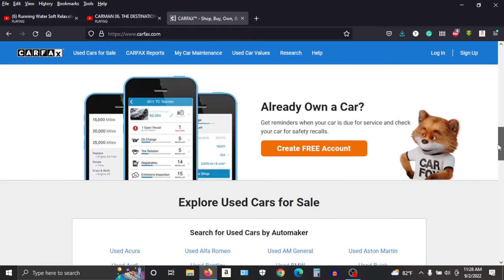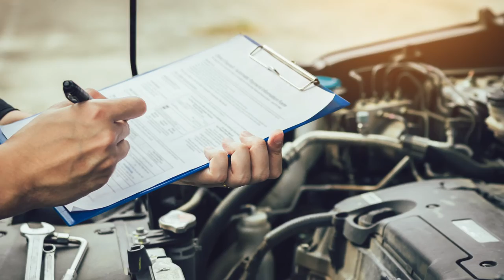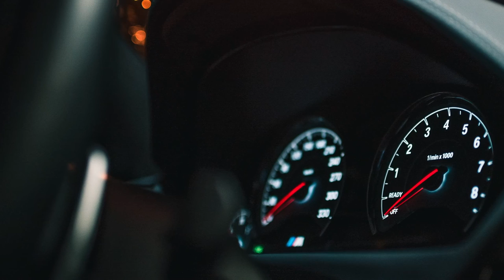Can You TRUST CarFax?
Where does CarFax obtain information about your car and other cars on the market? Discover the answer to this question and more in today’s Vehicle Visionary video!